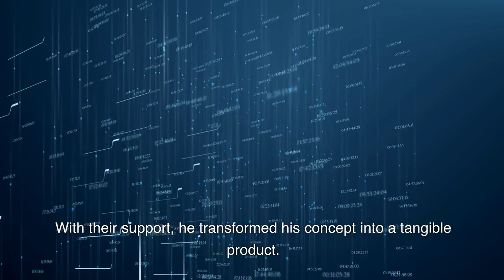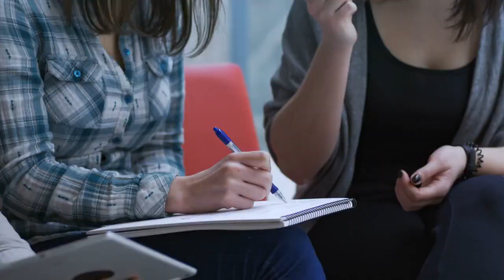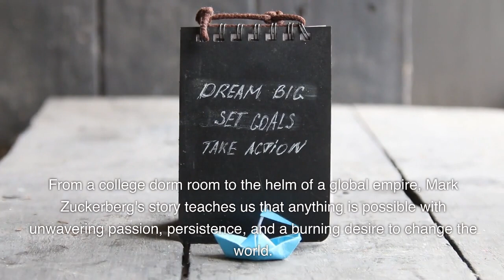From Dorm Room to Billionaire: The Mark Zuckerberg Story | Thrive Tube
In this captivating video, we delve into the extraordinary life and journey of Mark Zuckerberg, the visionary behind Facebook. From a humble college dorm room to becoming one of the youngest billionaires in history, Mark's story is a testament to the power of innovation, perseverance, and unyielding determination.

Join us as we take you through the highs and lows of Mark's path, from the inception of his revolutionary social media platform to the immense challenges he faced along the way. Discover how he transformed a simple idea into a global phenomenon that has forever changed the way we connect and share our lives.

Through this motivational narrative, we aim to inspire and ignite your own entrepreneurial spirit. Learn from Mark's unwavering belief in his vision, his ability to overcome setbacks, and his dedication to creating a better, more connected world. As you witness his transformation from a young college student to a trailblazing business magnate, you'll be motivated to pursue your own dreams and make a lasting impact.

So, grab a seat and prepare to be inspired. Mark Zuckerberg's incredible journey will leave you with a renewed sense of purpose, urging you to embrace challenges, push boundaries, and leave your mark on the world.

Together, let's ignite the spark of greatness within ourselves and create a future filled with limitless possibilities.

Get ready to embark on an empowering adventure with Mark Zuckerberg – the epitome of determination, innovation, and the true spirit of entrepreneurship.